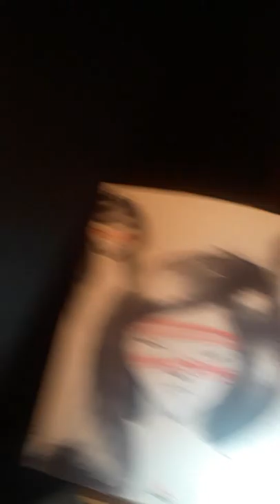JAMMY SAID(EXPOSIÇÃO VIVER É LUTAR(ESPAÇO CORREIOS)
05/04/2019(Jammy Said)
Prestigiando o Espaço Cultural Correios/Niterói(Exposição Viver é Lutar-Centro com suas lindas Exposições aproveitando gravei umas tomadas Culturais para o Canal Foca na Cultura que sou Idealizadora com Entrevistas com Artistas de várias áreas,Dicas Culturais e muito mais.Canal Foca na Cultura(Yutube)
Viver é Lutar uma Exposição de Ale Maia e Pádua.Memória da Confederação Franco-Tamoio.
Não Chores,meu Filho.
Não Chores,que a vida
É luta renhida;
Viver é lutar.
A vida é Combate.
Que os Fracos Abate,
Que os fortes,os Bravos
só pode Exaltar.
(Canção do Tamoio-Gonçalves Dias)
A mostra recebe o nome em homenagem aos versos de Gonçalves dias em sua Canção do Tamoio,